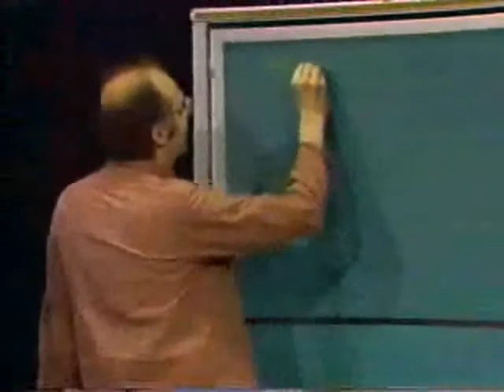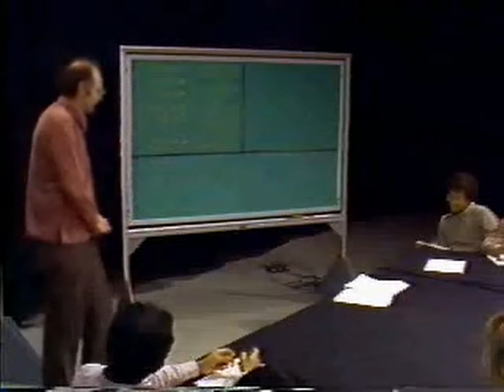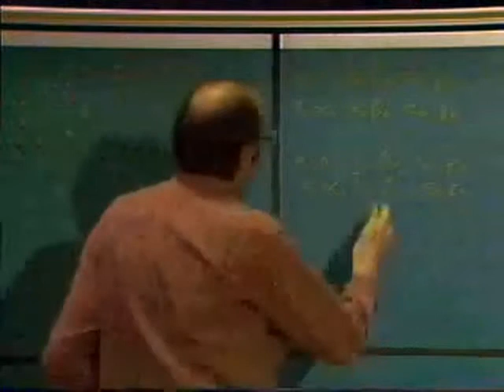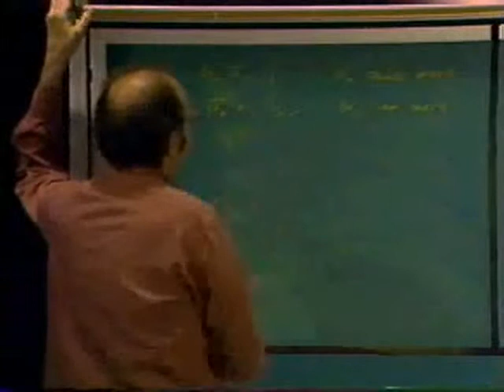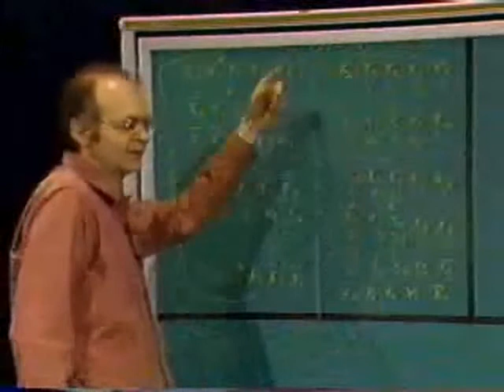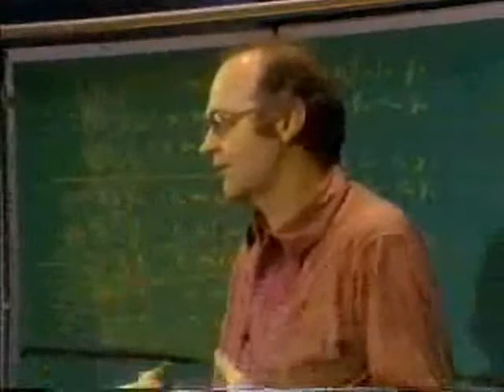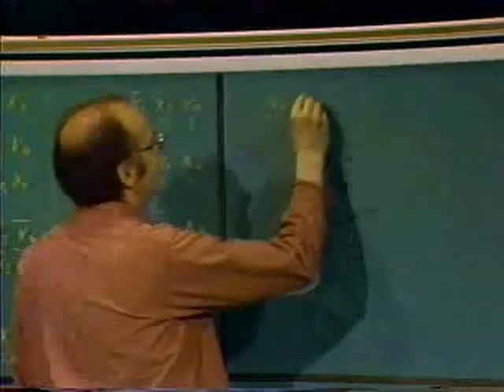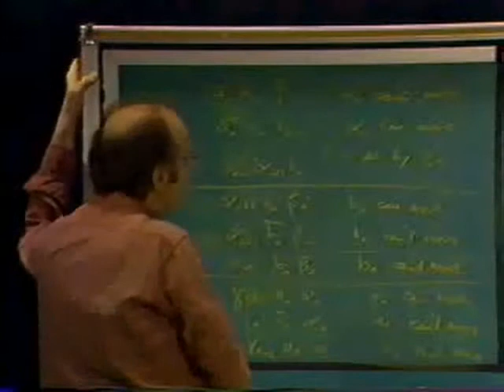Stanford Lecture: "Aha" Sessions - Problem 4 - Distributed stability Part 3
Notes from these problem sessions were published as A Programming and Problem-Solving Seminar, Stanford Technical Report No. STAN-CS-85-1055.